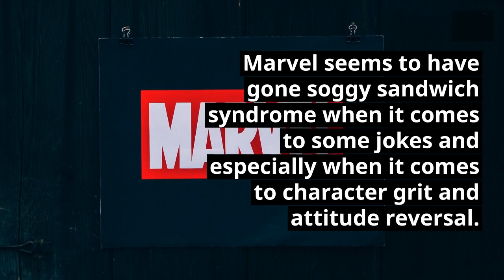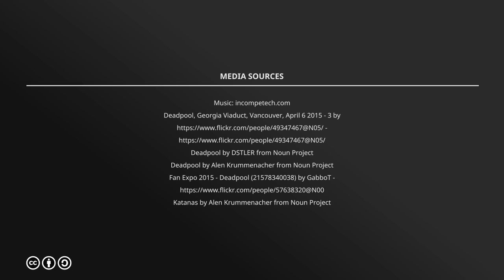Deadpool 2 Review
Deadpool 2 a brief review to test out Lumen5 video maker